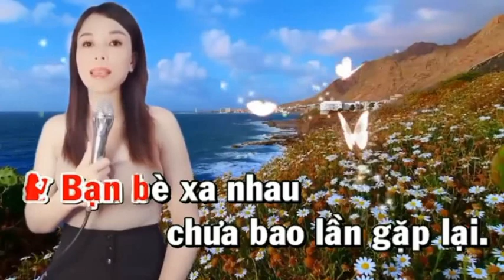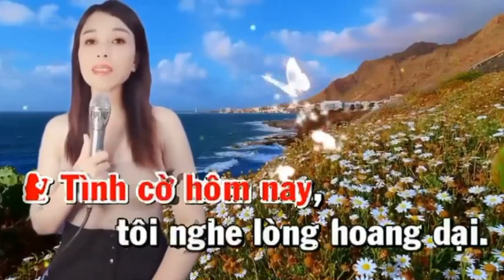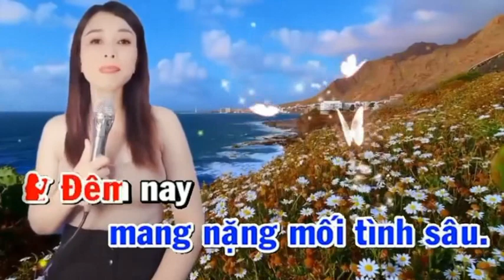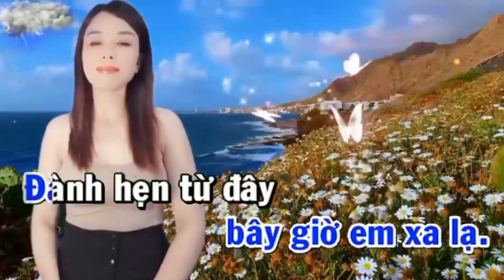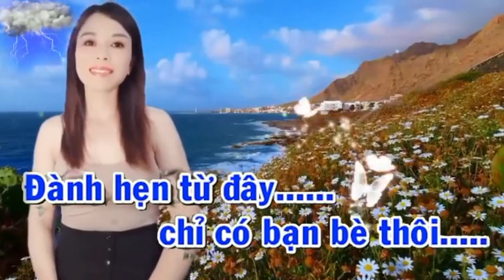CHỈ CÓ BẠN BÈ THÔI - TAM NI & HOÀNG VĂN